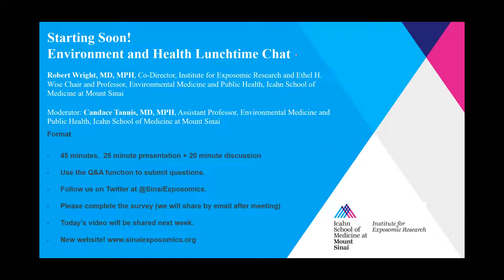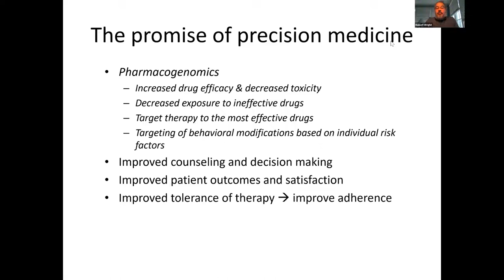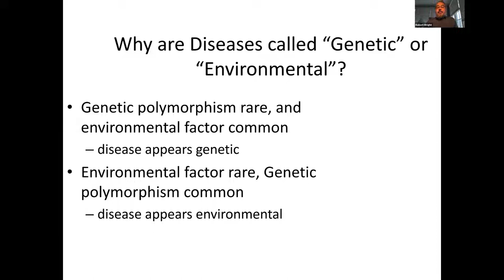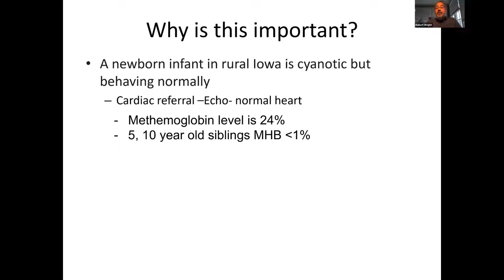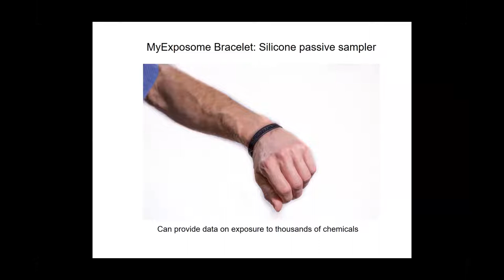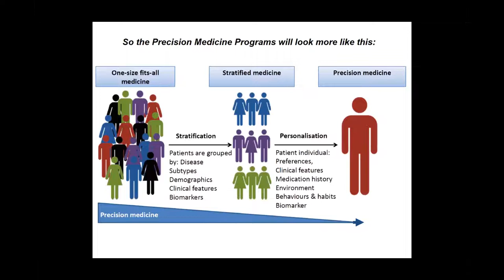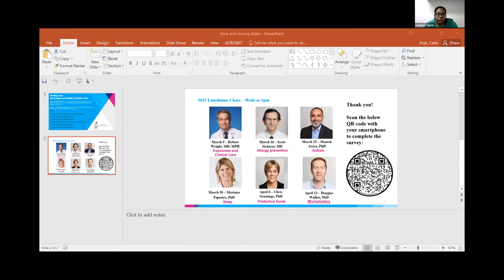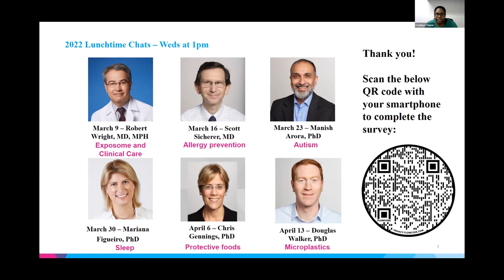Understanding the Role of Exposomics for Clinical Care with Robert Wright, MD, MPH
The Mount Sinai Institute for Exposomic Research is hosting its second Environment and Health Lunchtime Chat Series. This Spring webinar series focuses on what scientists want you to know to protect your children, families, and communities.

These discussions are free and open to all. If you'd like to participate in future chats live, register